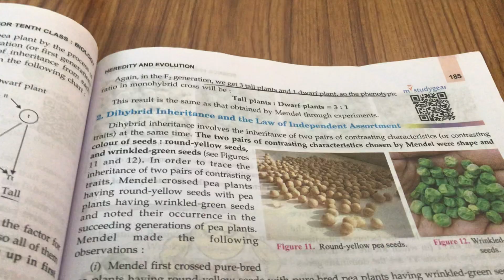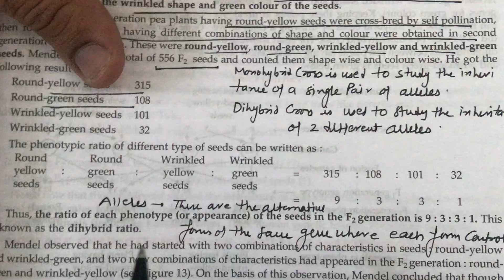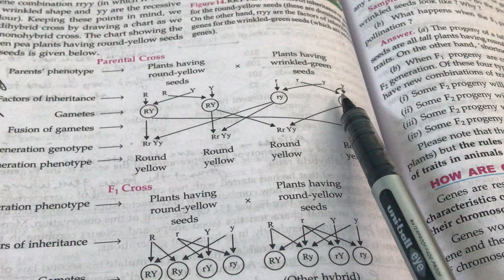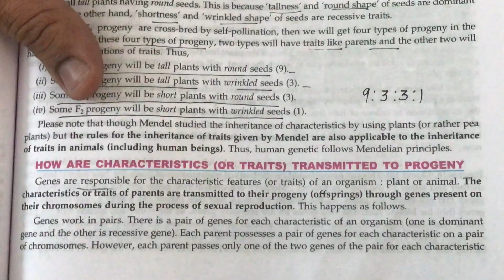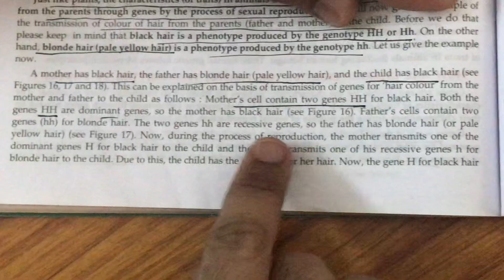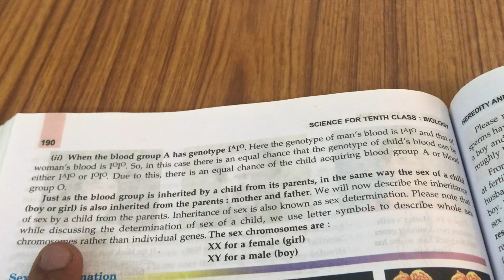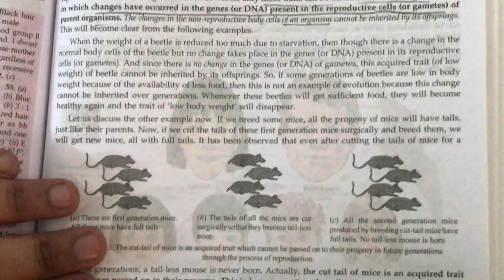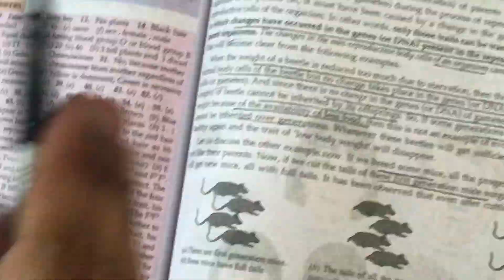heredity lecture 3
For tuitions class ix n x maths n science